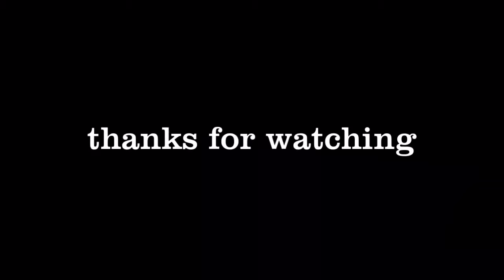Going skiing on the river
My dad almost fell through the river